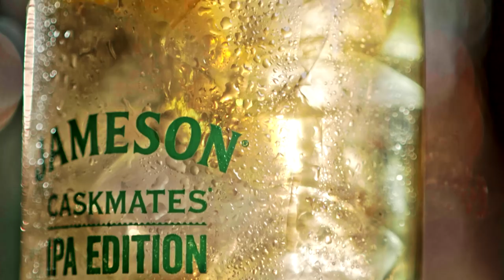"How the hell can we win A European Cup?" | Alan Quinlan and David Wallace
Munster legends Alan Quinlan and David Wallace reunited for the latest episode of our Jameson Caskmates & Tonic SocialServeSeries where they discussed Munster's unlikely success story on the biggest stage in the 2000s.

Please Drink Responsibly, visit DrinkAware.ie.